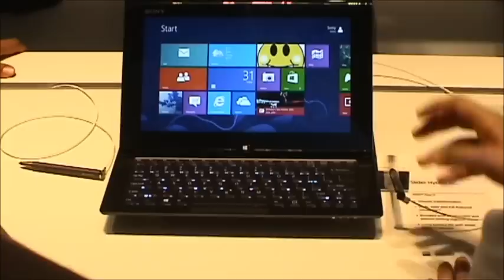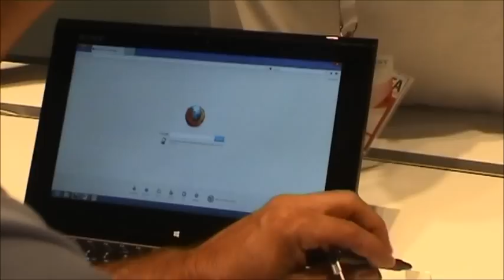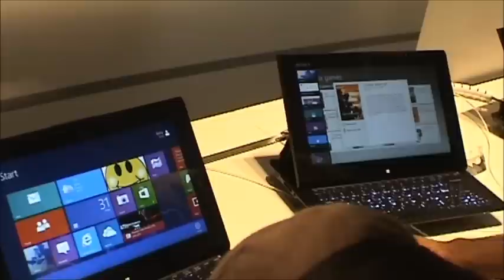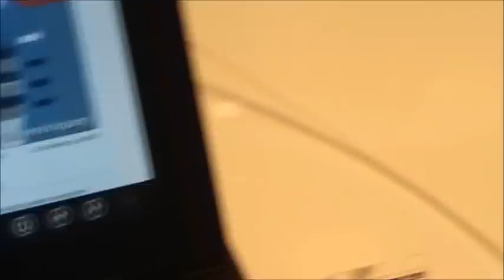Sony Computer: Laptop Sony Vaio - Sony Vaio Duo 11 + Sony Vaio Tap 20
Sony Computer: Laptop Sony Vaio: Sony Vaio Duo 11 + Sony Vaio Tap 20 + Sony Slider Hybrid PCSony Vaio Duo 11 deutsch + Sony Vaio Tap 20 + Sony Slider Hybrid PC!
Music of Angelfish Berlin 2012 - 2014  (composition, lyrics):
Track: Like a Jungle Sometimes: without a contract, license or registration!
A license for commercial use is available!